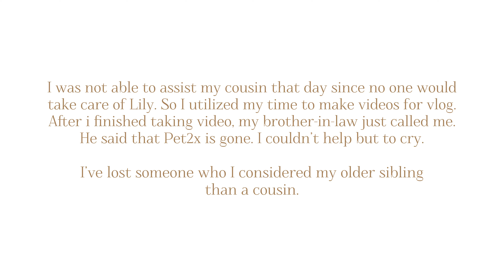LIVING ALONE WITH DAUGHTER DIARIES: My Cousin Died, Doing Bokashi Method At Home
If you wish to get a bokashi Bin and try this method with me, you can order this in Lazada: